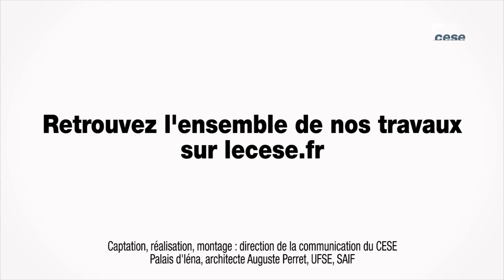Questions à Daniel PERCHERON, sénateur - Revenu citoyen - cese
Questions à M. Daniel PERCHERON, sénateur, rapporteur de la mission d’information sur l’intérêt et les formes possibles de mise en place d’un revenu de base en France, auditionné auditionné par la Section des activités économiques du CESE dans le cadre de la saisine : "Un revenu citoyen pour relancer l'activité économique ?".